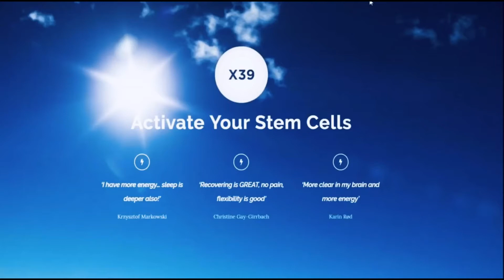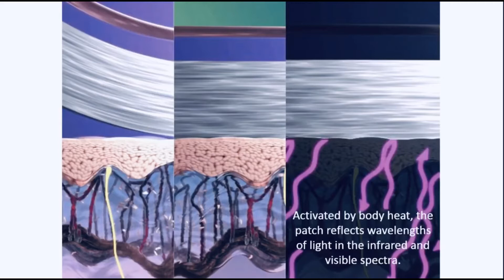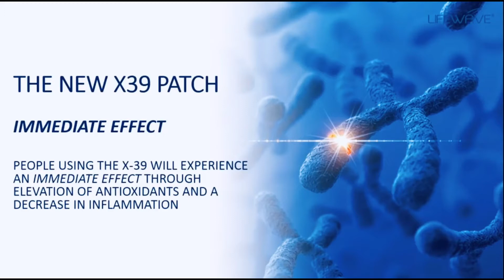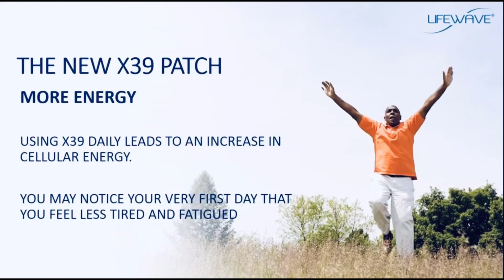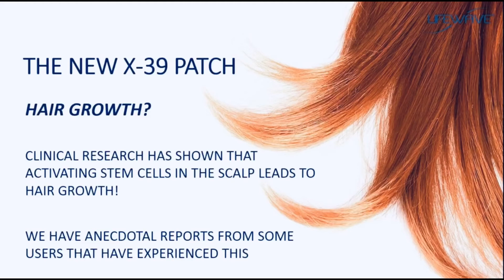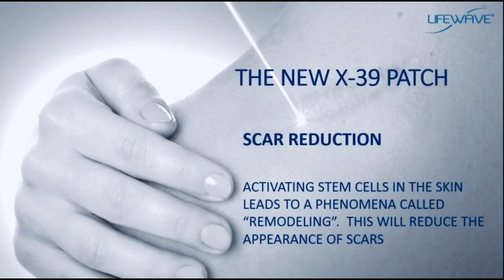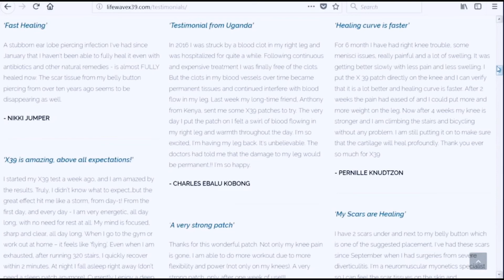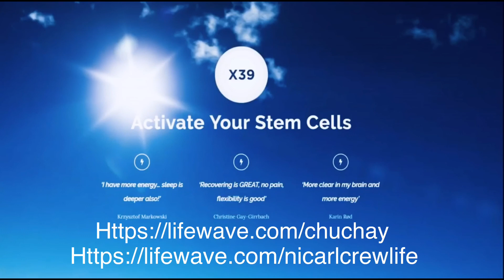LiFE WAVE X39 How this Technology Works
How This Technology Works ; Life Wave X39 ; with Founder/Inventor David Schmidt